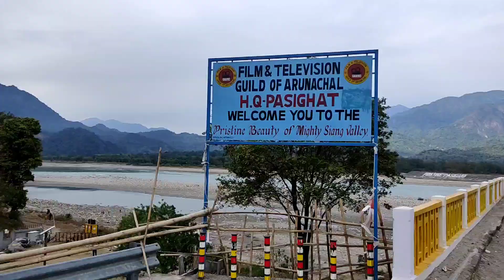Shantipur To Pasighat Tour Vlogs Episode (1)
Hi guys I hope ki ye video aplogo ko bahut hi accha laga
hoga & aisa video dekhne ke liye mere channel ko

MD ALL IN ONE
from Sadiya shantipur no 7 (indai)